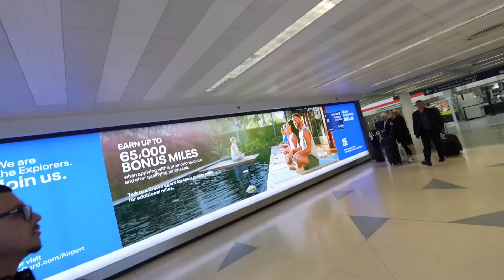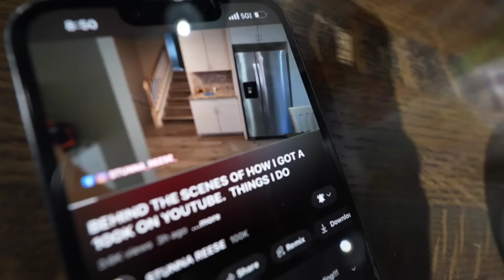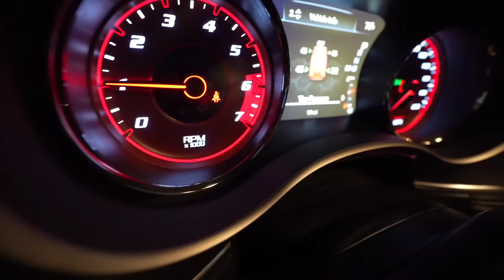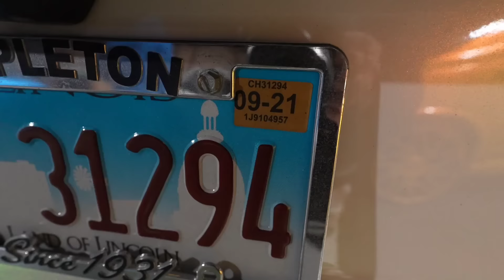DID NOT MAKE THE RICK ROSS CARSHOW BUT I CAME BACK HOME TO MY OWN